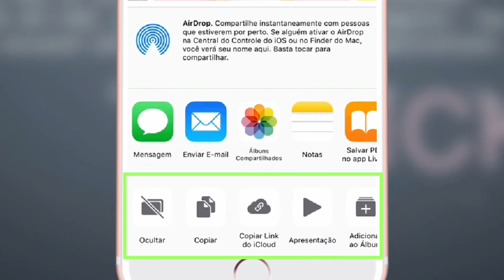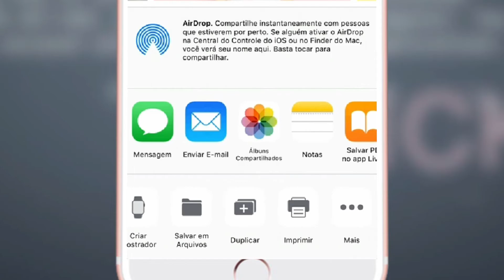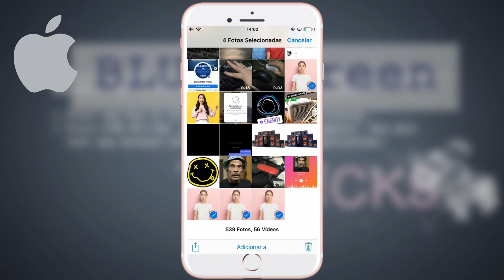Como Duplicar Foto no iphone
Veja como duplicar ou multiplicar uma foto em várias no iphone, caso você queira deixar uma cópia em outro álbum para backup.